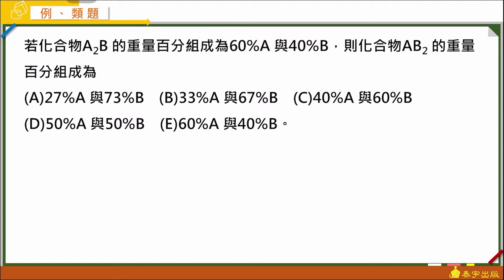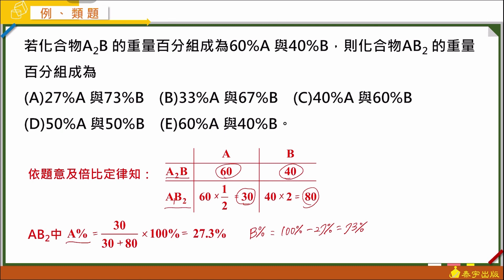高中化學(全) Great完全攻頂講義 動態解題（單元1-3 練習3）泰宇出版．翔宇文化